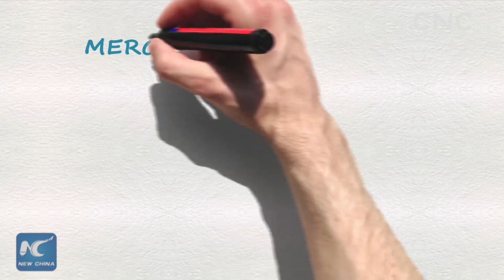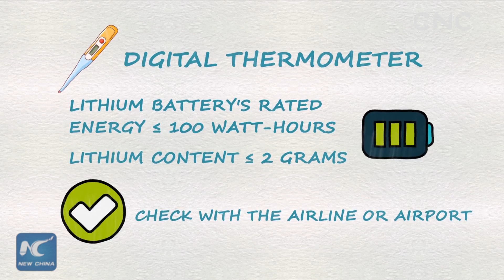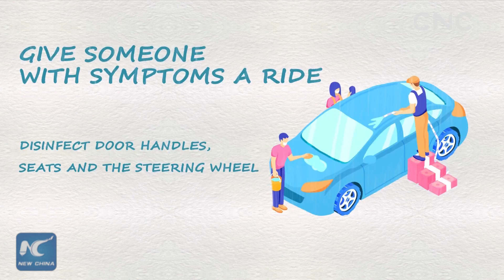Traveling tips amid COVID-19 pandemic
If you have to take a trip during the COVID-19 pandemic, here are some tips for you to stay safe from the coronavirus.